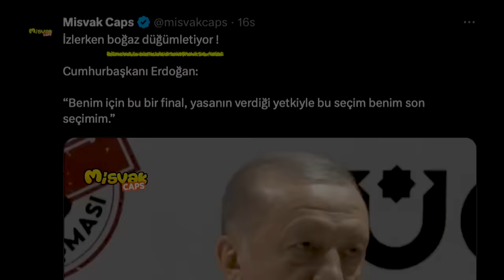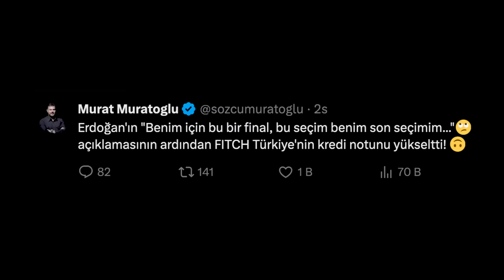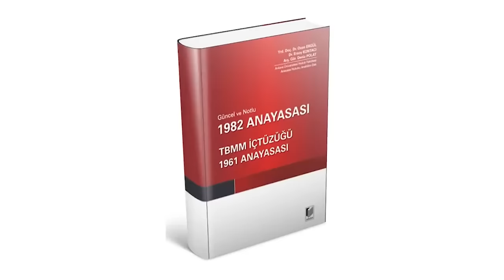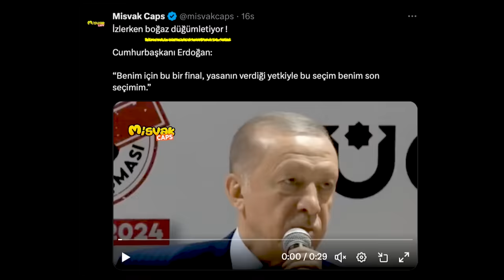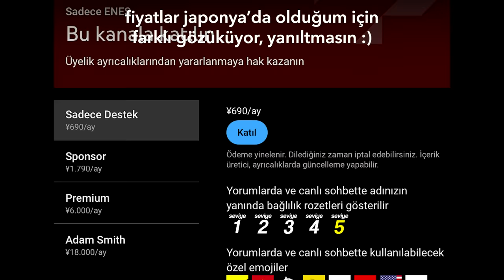ERDOĞAN'IN SON SEÇİMİ! (bırakıyor)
Erdoğan'ın ''FİNAL'' açıklamasını değerlendiriyoruz.